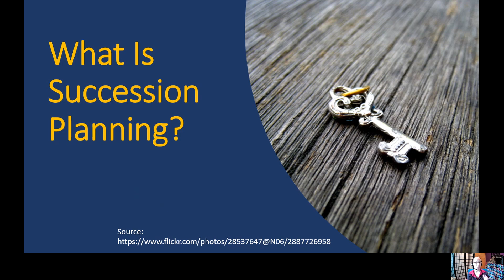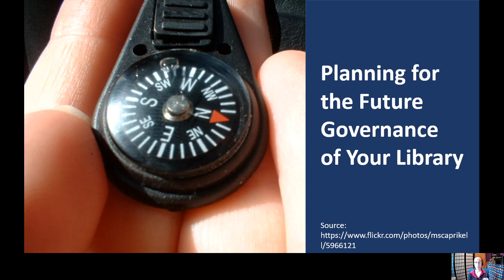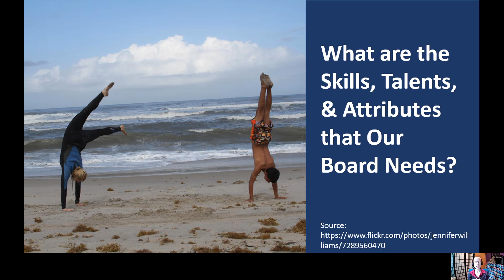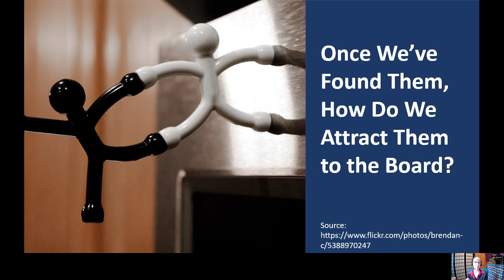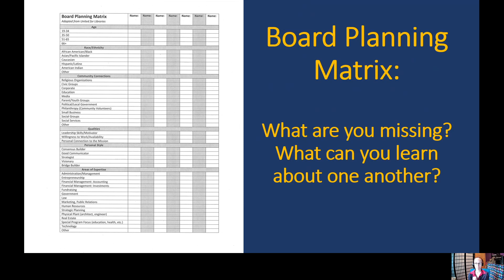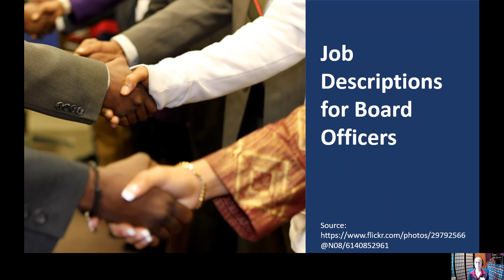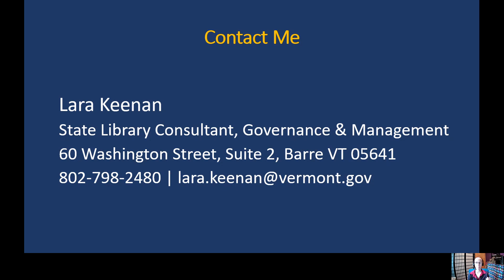Succession Planning - 2020 VT Library Trustee & Friends Conference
Presentation for the 2020 VT Libraries Trustees and Friends Conference.